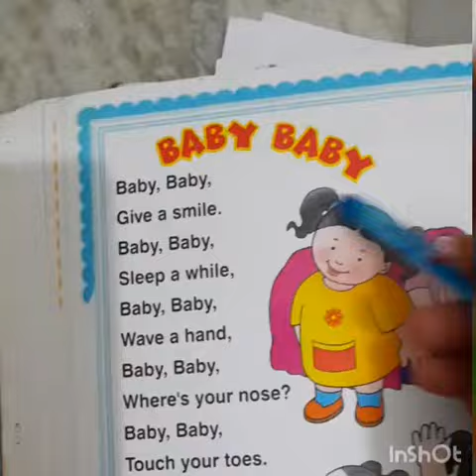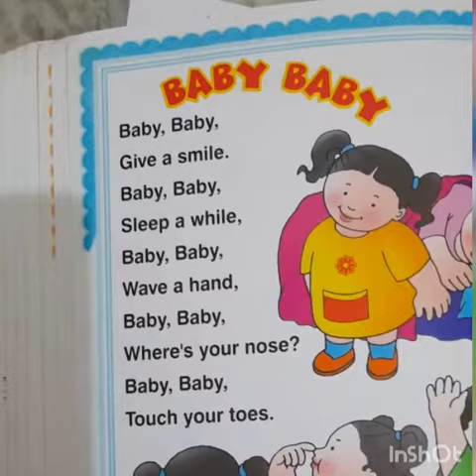Class-LKG, Subject-English Rhymes, Video-62 by Mrs Madhurika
Madhurika
Class...L.K.G
Subject...English (rhyme)
Video No...62